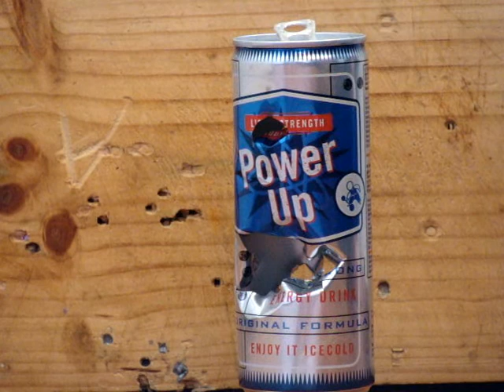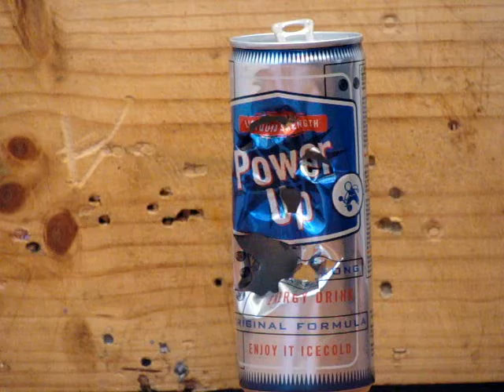LATERO 0.1 bY skider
musica: Fedde Le Grand - Put Your Hands Up For Detroit